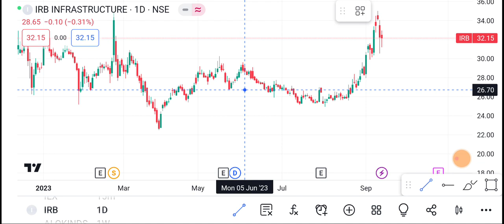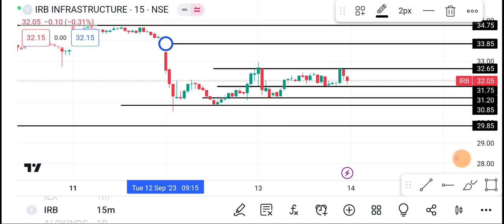14 September IRB Infra Share | IRB Infra Share latest news | IRB Infra Share price today News